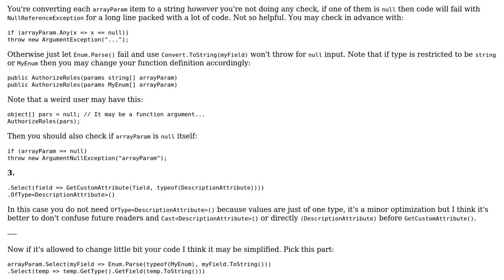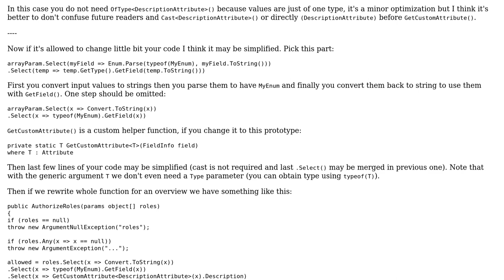Code Review: Enum string parse and get custom attribute assign to array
With thanks & praise to God, and with thanks to the many people who have made this project possible! | Content (except music & images) licensed under CC BY-SA | Music | Images & others | With thanks to user t3chb0t user mskuratowski user Adriano Repetti and the Stack Exchange Network Trademarks are property of their respective owners. You are responsible for your own actions.